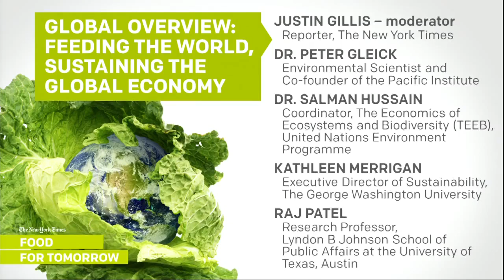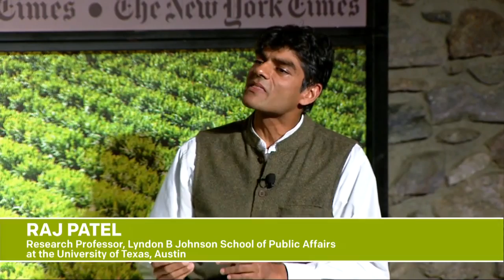NY Times Food for Tomorrow Panel Feeding the World Gleick Hussain Merrigan Patel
NY Times Food for Tomorrow Conference 2014. This video is the panel discussion moderated by Justin Gillis, with
Dr. Peter H. Gleick, president, Pacific Institute
Salman Hussain, coordinator, United Nations Environment Program
Kathleen Merrigan, former U.S. deputy secretary of agriculture
Raj Patel, writer, activist, academic, author of "Stuffed and Starved"